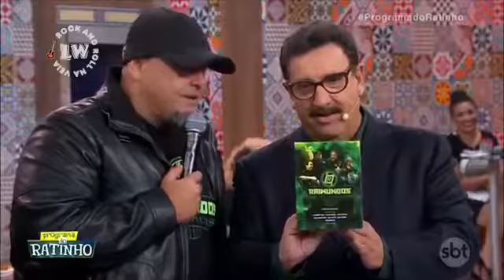Raimundos - Programa do Ratinho (05/07/2017)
Músicas:
1. Bonita
2. A Mais Pedida
3. Mulher de Fases